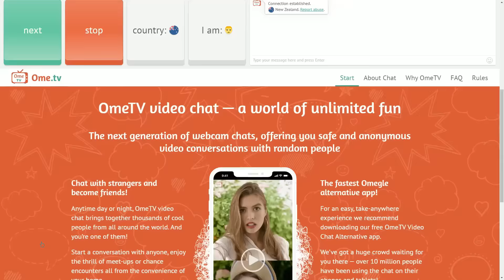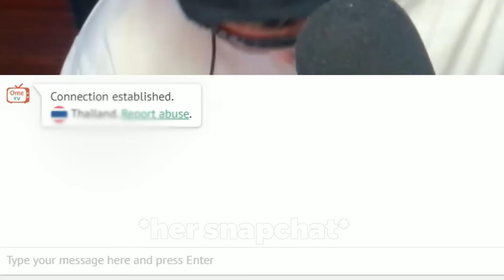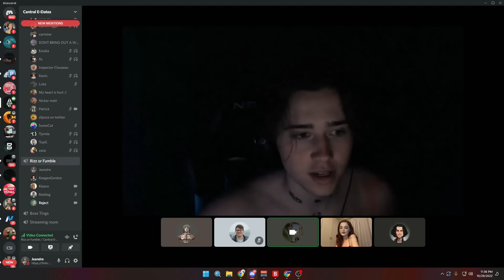Changing My Appearance MID Conversation on OMEGLE!?!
SONG NAMES:
♫ uniivrss - running out of love!
♫ 2gaudy (637godwin) - Satisfaction)
♫ YKD Jah - Mexico
♫ YKD Jah - Option (Directed by Pat & Seamus)